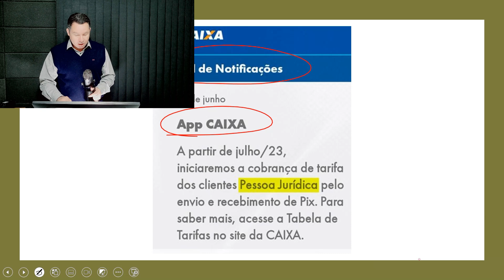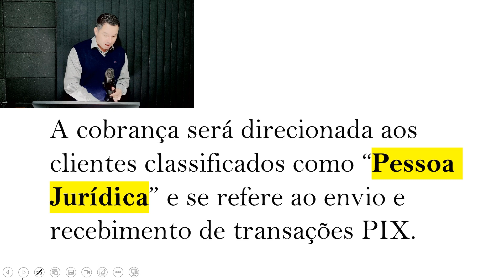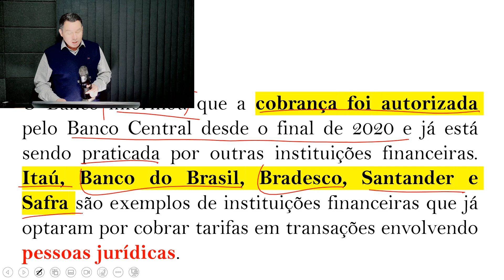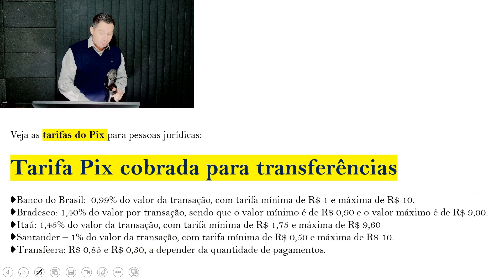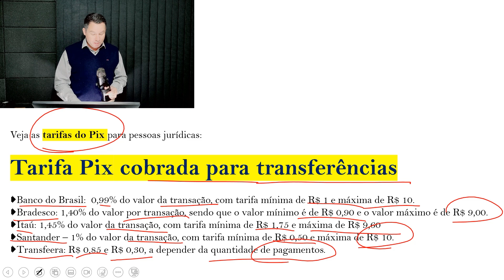BANCOS COMEÇAM A COBRAR TARIFAS NO USO DO PIX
A Caixa Econômica Federal anunciou que passará a cobrar tarifas dos clientes Pessoa Jurídica pelo envio e recebimento de transações PIX. 💲 SOLICITE UMA REVISÃO DA SUA APOSENTADORIA COM O GRUPO COPA REVISÕES. ACESSE: 👉🏻WHATSAPP

A Caixa Econômica Federal anunciou que passará a cobrar tarifas dos clientes Pessoa Jurídica pelo envio e recebimento de transações PIX.

A cobrança será direcionada aos clientes classificados como “Pessoa Jurídica” e se refere ao envio e recebimento de transações PIX.

O Banco informou que a cobrança foi autorizada pelo Banco Central desde o final de 2020 e já está sendo praticada por outras instituições financeiras. Itaú, Banco do Brasil, Bradesco, Santander e Safra são exemplos de instituições financeiras que já optaram por cobrar tarifas em transações envolvendo pessoas jurídicas.